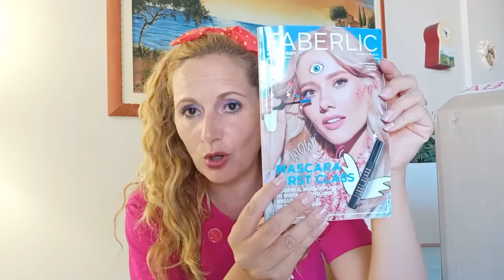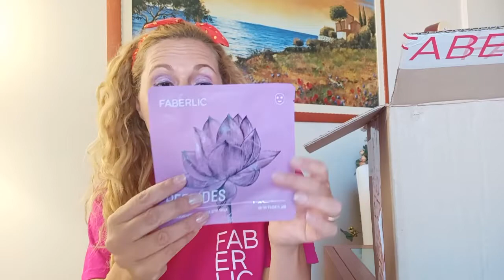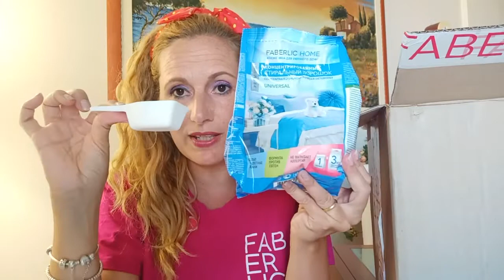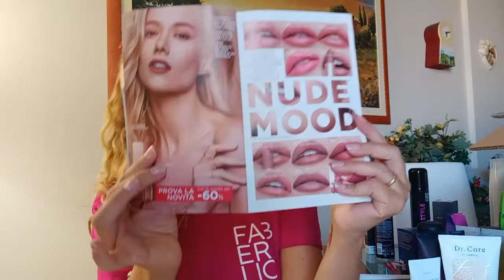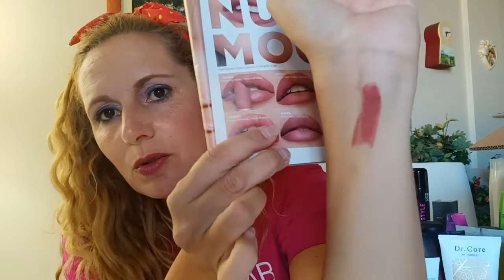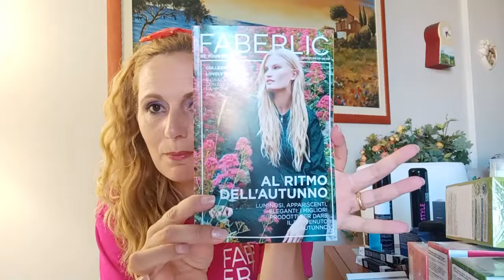Apriamo insieme il pacco di Faberlic# campagna 12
se vuoi fare parte del mio team iscritti a
qui ⬇️⬇️⬇️⬇️